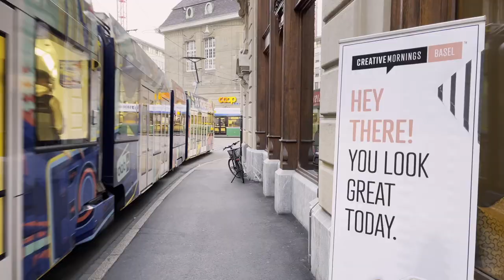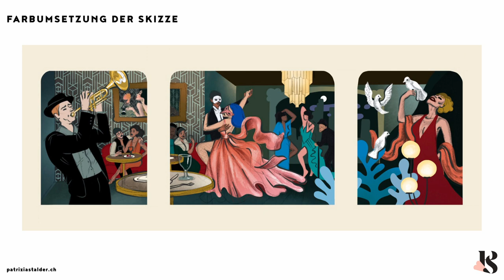Patrizia Stalder: on DESIGN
Patrizia Stalder at CreativeMornings Basel , Oct 29, 2021. Free events like this one are hosted every month in dozens of cities. Discover hundreds of talks from the world's creative community